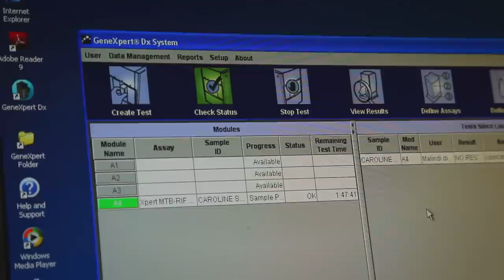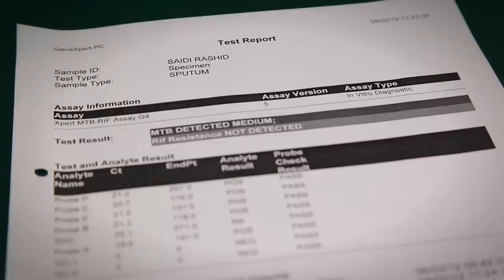How can better diagnostics improve health in East Africa?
The East Africa Public Health Laboratory Networking Project, funded by the World Bank, is fighting the spread of tuberculosis and other diseases by strengthening diagnostic and disease surveillance capacity.